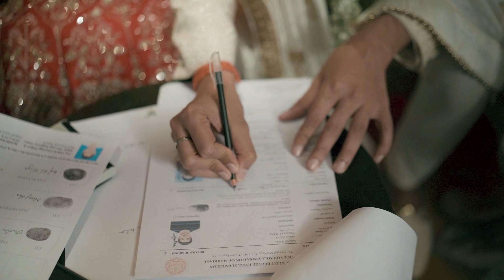Aria & Srijan || Symphony of Shutters || Wedding Film Trailer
Symphony of Shutters